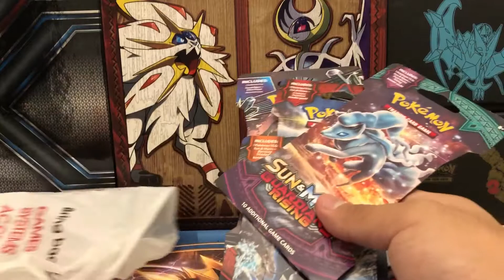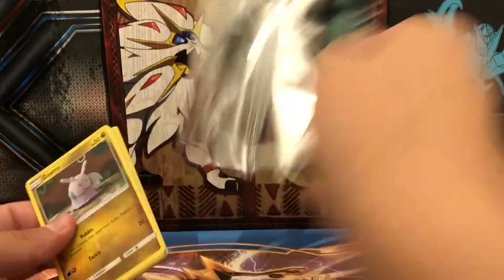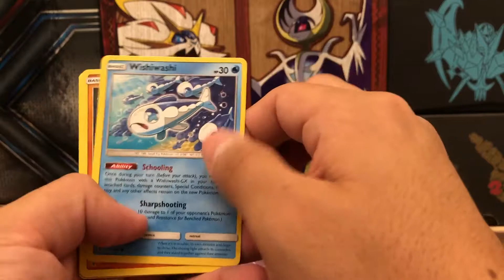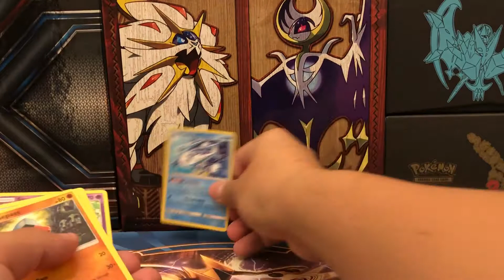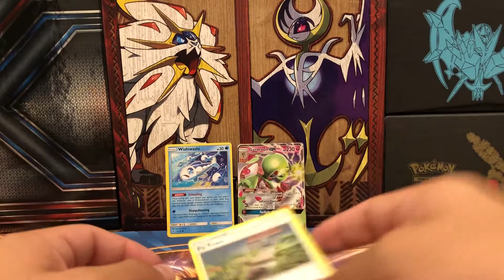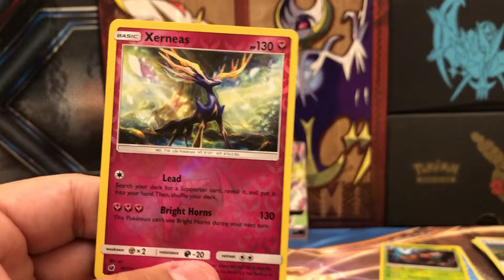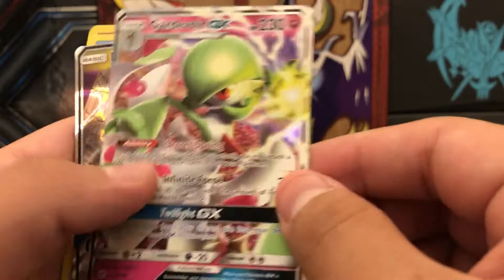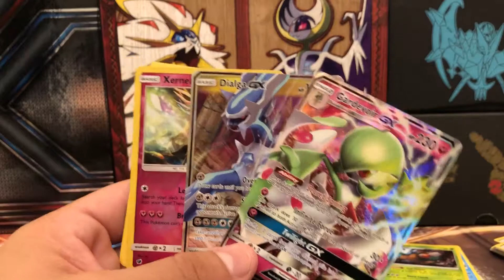Shopping for Deals on Pokémon Booster Packs!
Gamestop had a buy 3 get 1 free on Pokémon booster packs. Of course I took advantage of it and also picked up a cool shirt at a store next to it